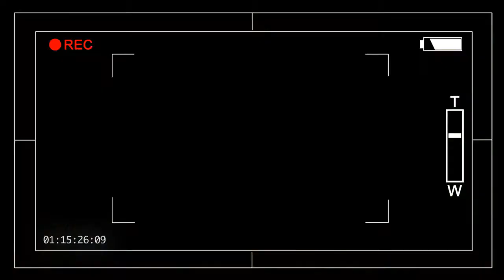Kite Surfing Fail Moments Adventure Sport